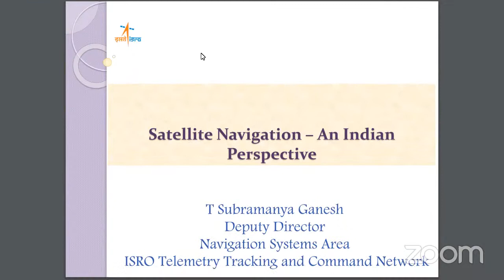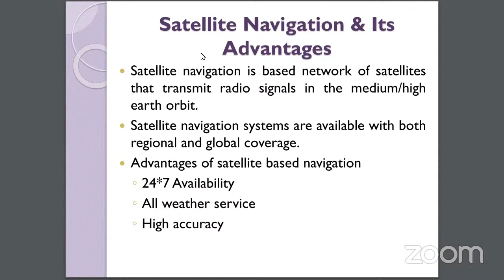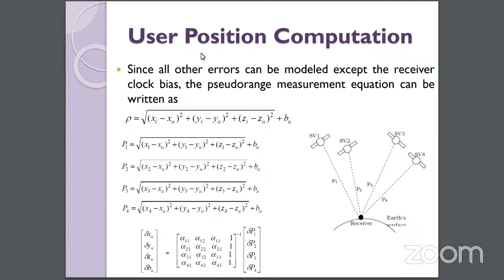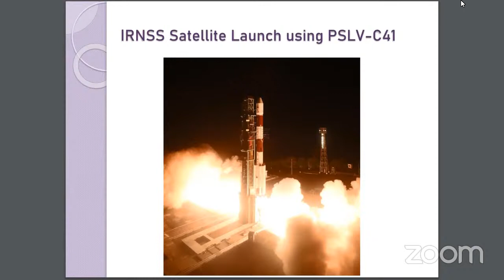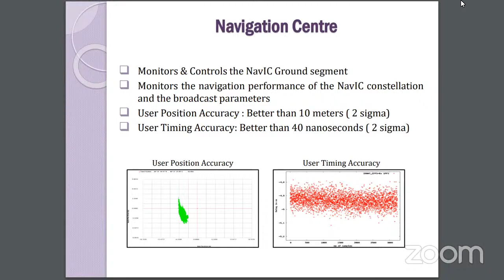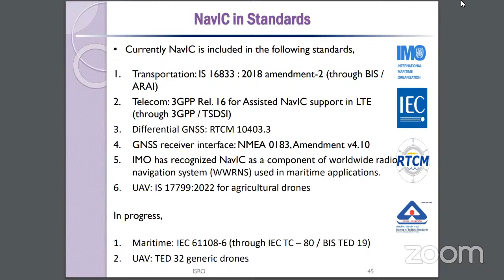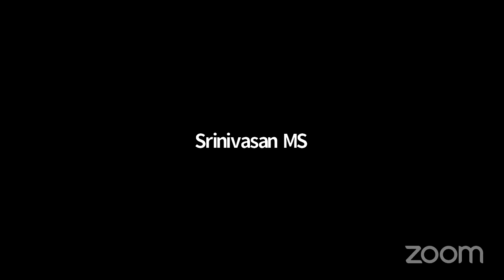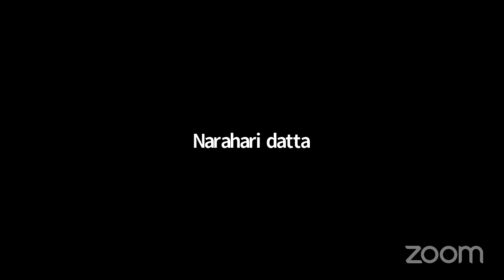Satellite Navigation -an Indian perspective